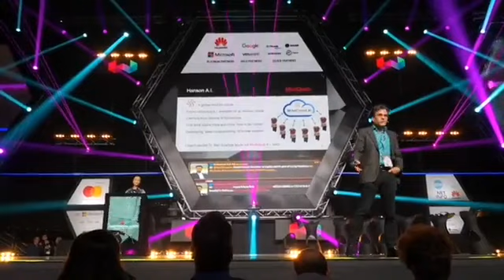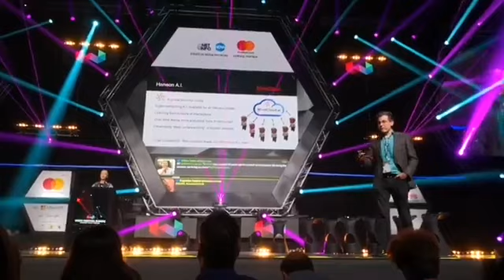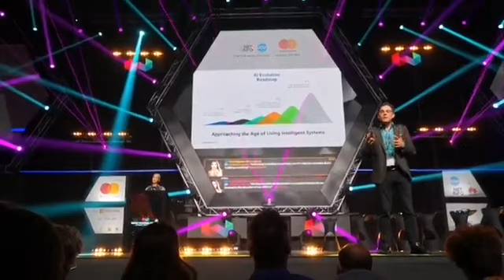Хуманоидният робот Sophia и един от създателите му на живо от Webit